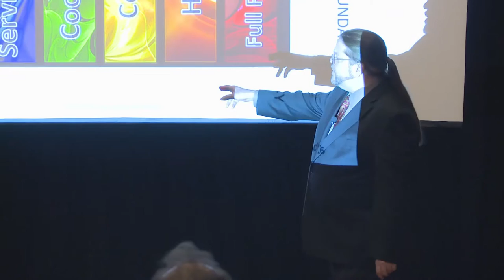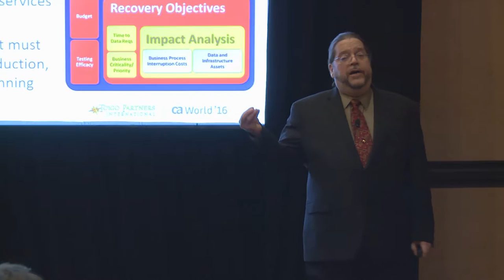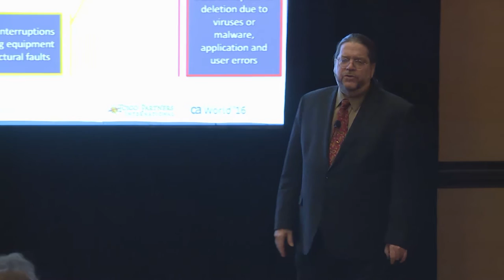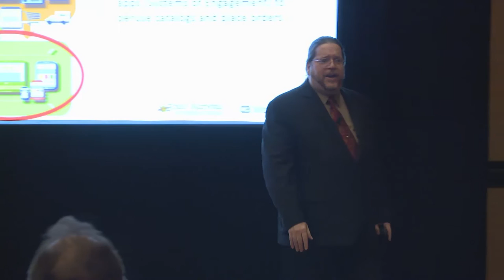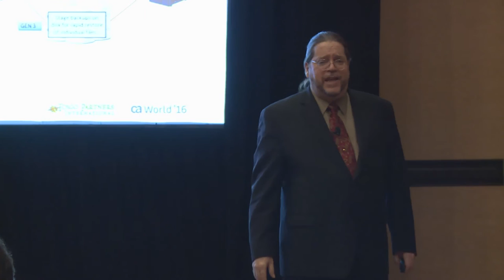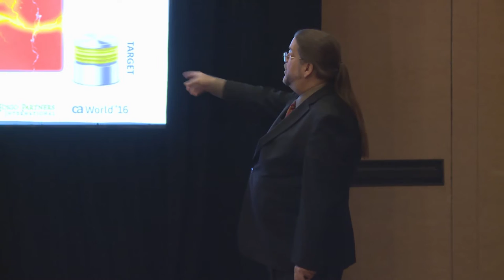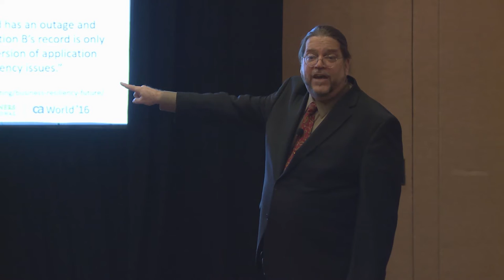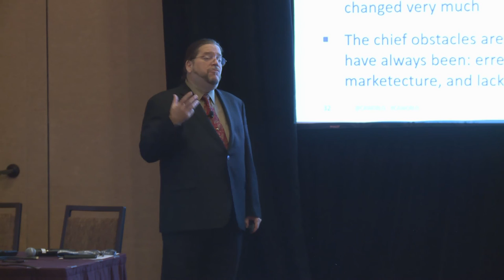When Downtime Isn’t an Option: Mainframe Storage Mgmt, Disaster Recovery & Archival Best Practices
While replication has improved DR time-to-recovery, there are still a lot of factors that need to be addressed. We will cover best practices for testing at a replicated disaster recovery site, as well as how to ensure you have the correct files replicated if all your mainframe DASD/Tape is not replicated. We will also discuss long-term archiving best practices, both in terms of media choices and location choices.